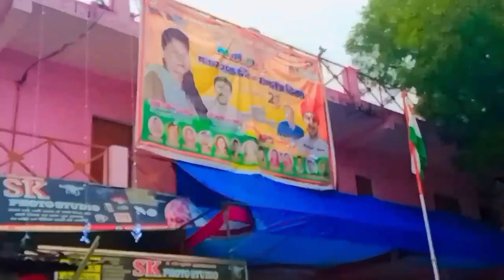26 January 🇮🇳Chandla city vlog video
26 January 🇮🇳Chandla city vlog